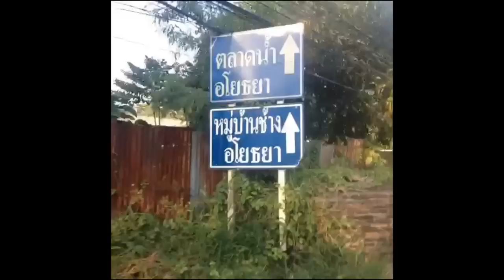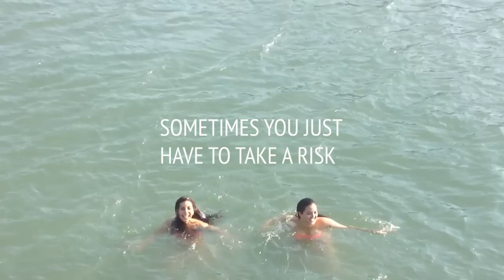South East Asia + India 2013!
-125 days
 -8 countries (Singapore, Malaysia,Indonesia, India,Nepal,Thailand, Cambodia & Vietnam)
 -39 cities
 -1 backpack :)